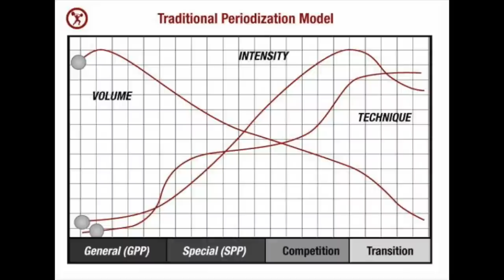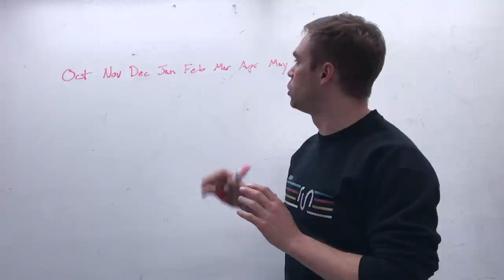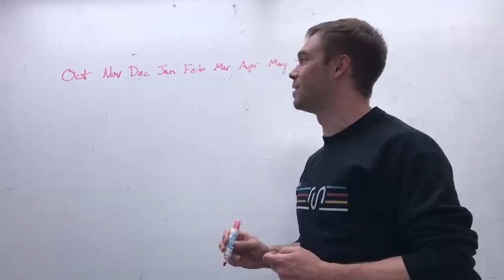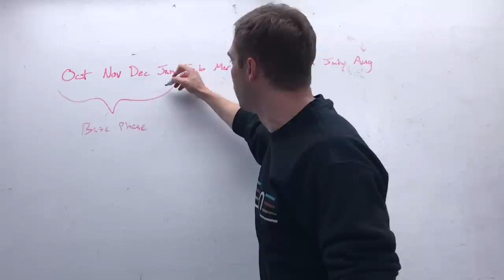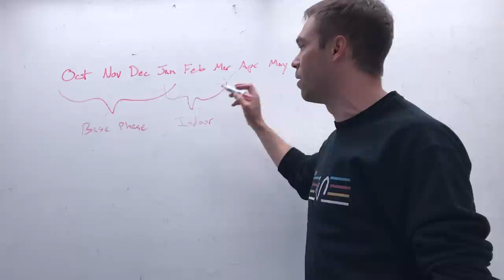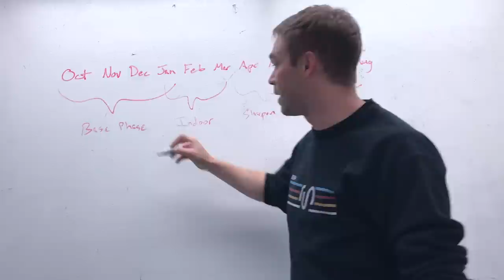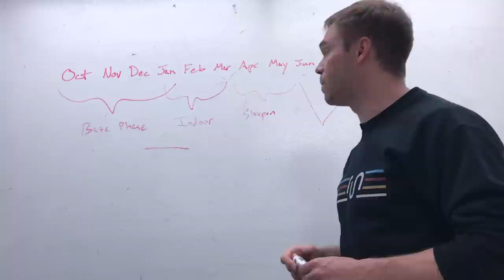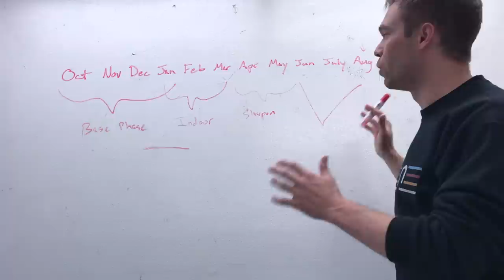The Most Important Running Video You Will Ever Watch, PERIODization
WIN WHEN IT COUNTS!

Download my 2012 Training Log (FREE!)

Suggested Reading on Periodization

Periodization Theory and Methodology of Training

Periodization Training for Sports